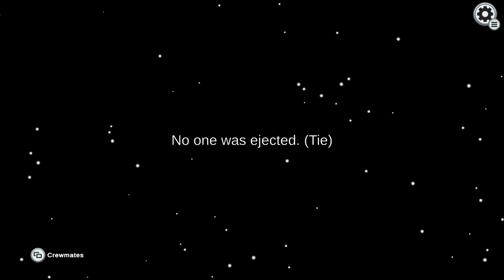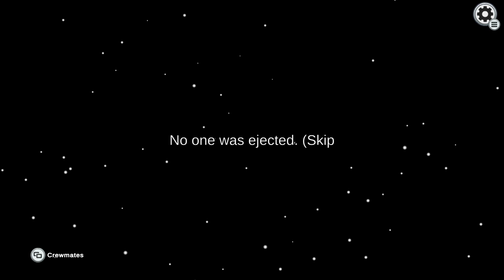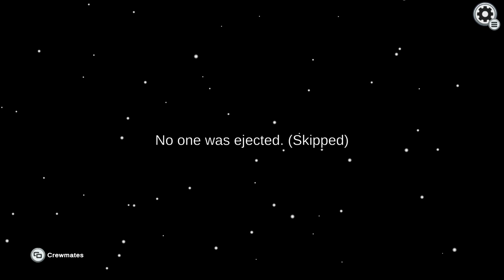Among Us #2 I Knew It Was